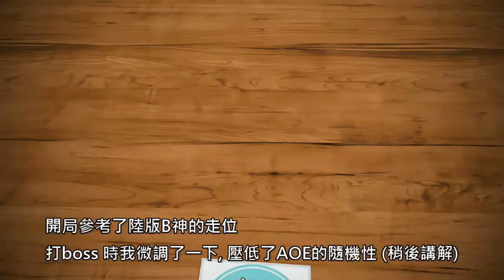深潛地下之物 [挑戰關] 萊辛巴赫暗謀之幕 夢幻模擬戰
要點:

第一階段

1. 敵方4位英雄殘血時會變身為小海怪
2. 小海怪生命0%時會暈眩, 並每回合自動回血, 100%時會醒過來
3. 4隻小海怪同時暈眩的情況下, 大海怪會被召喚出來

第二階段

1. 開戰前, 先引誘大海怪放掉AOE, 並等到地形效果消去再進去打 ( 03:50 )
2. 大海怪被動「增援」會每回合都回血20%
3. 先用希琳卡「劍魂」將其禁療
4. 粉毛的「酸蝕」(禁療), 請留待「劍魂」禁療效果消去時用
5. 盡量不用理會小海怪, 集火打大海怪就可 (大海怪死時會直接通關)
6. 大海怪放「巨浪滔天」的回合, 法師們不要站近大海怪兩格內
7. 大海怪身上如**沒有** X鎖鏈圖標(海神詛咒)的話, 即是代表該回合會放「巨浪滔天」

祝大家順利通關